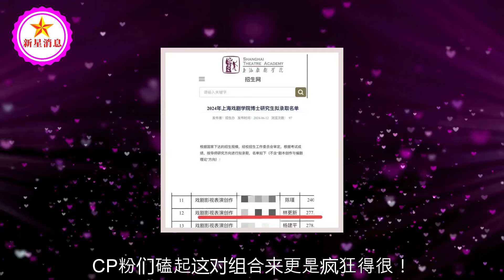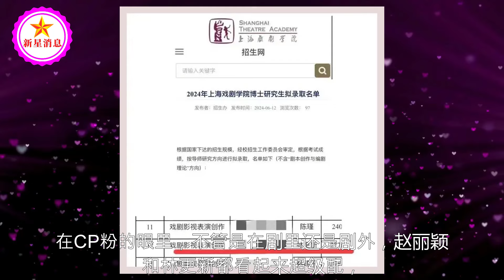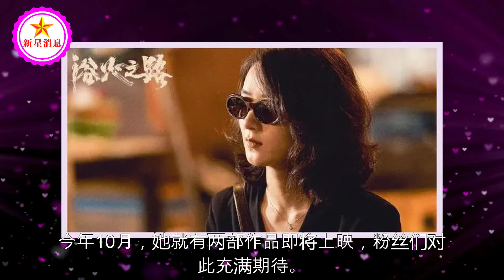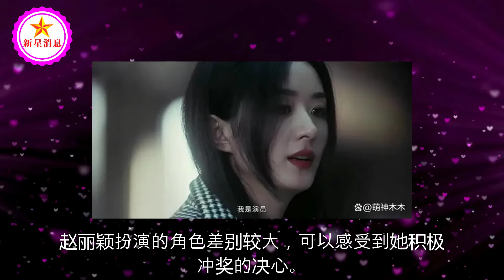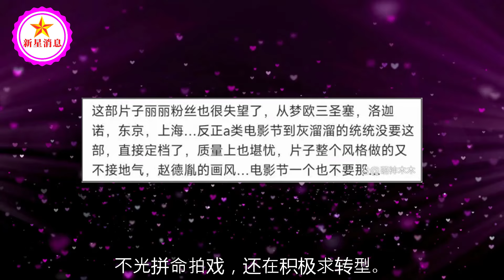林更新正式开学读博士，赵丽颖一出组就带娃，新颖cp结局早已注定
赵丽颖现身公园遛娃，穿红色背心平价接地气，劈腿蹲地不顾形象 | 新星消息